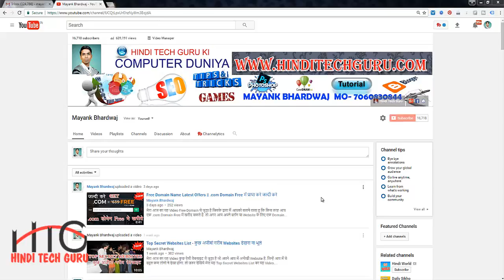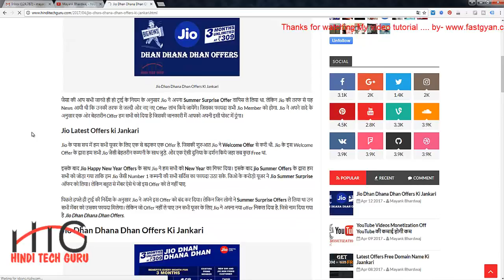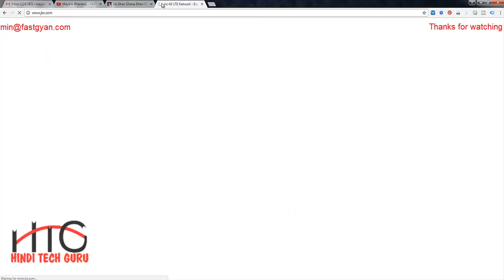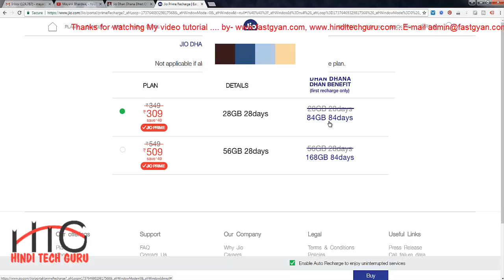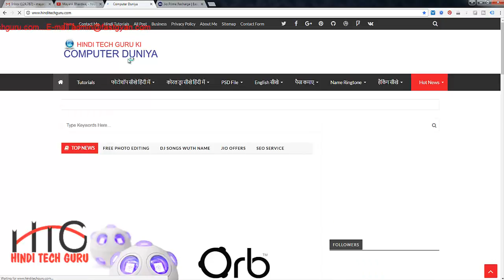jio dhan dhana dhan offers सभी को मिलेगा फ्री Unlimited 4G Internet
मेरा आज का यह Video Jio के Latest offers से जुड़ा है जिसमे मैं आपको Jio के Latest Offers Jio Dhan Dhana Dhan Offers की जानकारी देने वाला हु. Jio के इस Latest Offers की पूरी  जानकारी के लिए देखिये मेरा यह Video.

| New Update Mobile Phone and Computer Tips and Tricks. Photoshop Video in Hindi, Corel Draw Video in Hindi.